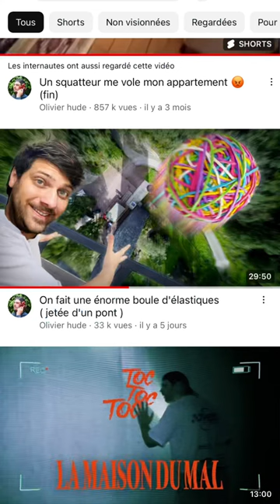Un jète une boule géante d’un pont ! 🙆‍♂️